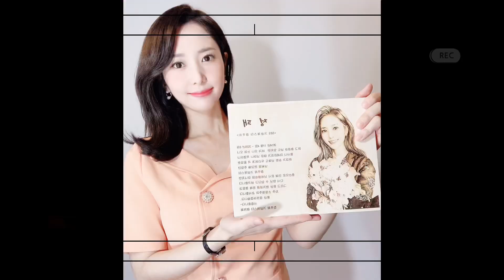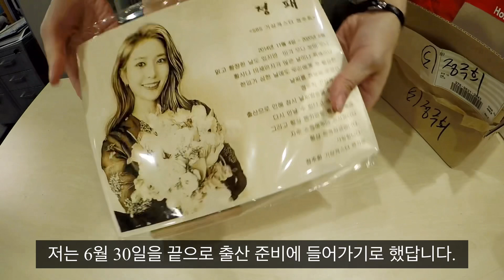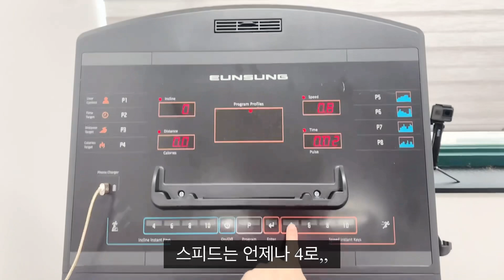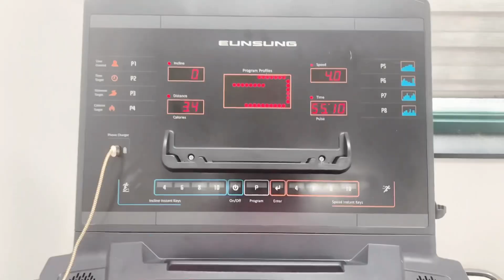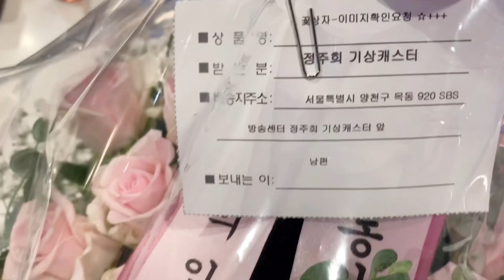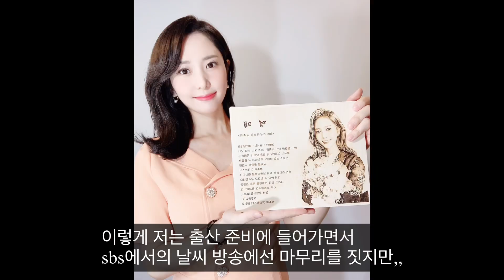[27주 차 임산부 기상캐스터 VLOG] SBS마지막출근/출산준비/출산휴가/임신7개월/SBS날씨/7년간의마무리/답례떡150개/감사패/행복했습니다/언젠가또만나게됩니다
2020년 6월 30일 끝으로, 저는 출산 준비에 들어갑니다.
2014년 10월 채용이 돼 11월부터 SBS에서의 방송을 시작으로 지금까지 햇수로 7년간 비가 오나, 눈이 오나, 바람이 부나, 모든 날씨를 전해드렸네요.
특히, 우리 삶과 떼려야 뗄 수 없는 날씨이기에
처음 시작할 때보다 해가 갈수록 더 깊은 책임감과 사명감을 갖고, 알기 쉬운 날씨, 귀에 쏙쏙 박히는 날씨를 전해드리려고 노력했었답니다.

그래서 애정을 더 쏟았던 저의 직업이기에 떠나는 마음이.. 아쉽지만,, 저의 2세 맑음이도 더없이 소중하기에 .. 미련 없이 물러나고자 합니다.

출산 후 복귀할 수 있냐고 물어보시는 분들도 계실 텐데..
기상캐스터 직업은 처우가 프리랜서이기 때문에
회사에선 출산 후의 캐스터 자리까지
기다려주지 않는 게 현실입니다.
(우리 사회가 바뀌어야 할 문제이기도 하죠..)

그래서 내년에 복귀를 하게 된다면, SBS에서의 기상캐스터로서 가 아닌, 다른 직업으로 인사드릴 수 있을 것 같습니다.

일단은 다른 생각은 안하고
태교와 순산 육아에 전념을 하려고합니다. !!!
그리고 덧붙이자면 SBS에서는 7년간 날씨를 전해드렸지만, 2009년 웨더자키 방송을 시작으로 제가 11년 동안 한번도 쉼 없이 달려왔더라고요, 그래서 이 기간을 잠시 쉬어가는 타임으로 생각해 주시면 좋겠습니다.
잠시 쉰 후에 복귀할게요. 언젠가 어디선가 반드시 만나게 됩니다.

기상캐스터의 업무는 끝이 났지만,
앞으로도 정주는 채널은 계속 되니까
끝까지 함께 해주세요 여러분 !!! ^^
그럼 다음 영상에서 찾아뵐게요 ~!!